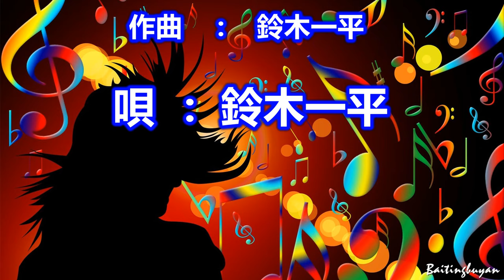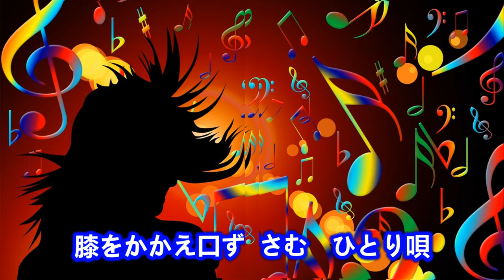ひとり唄～唄 鈴木一平 (日本のシンガーソングライター)